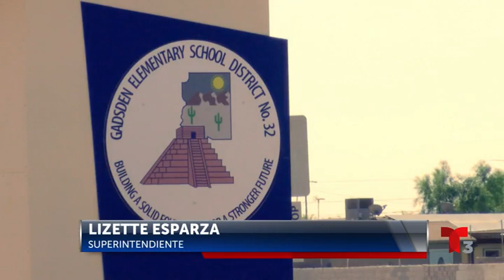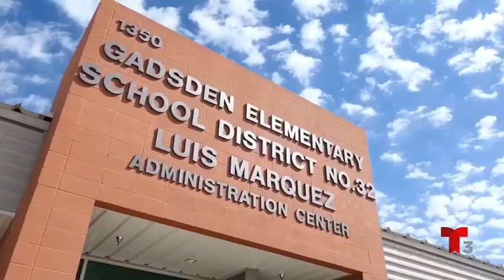El distrito escolar de Gadsden recibe $5 millones en fondo para servicios de apoyo